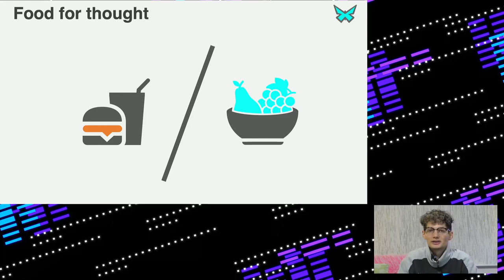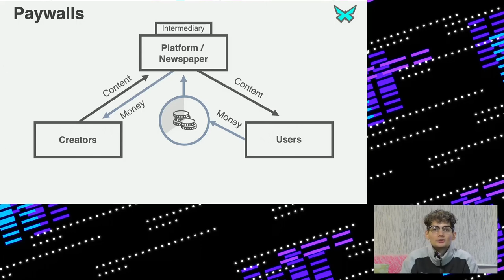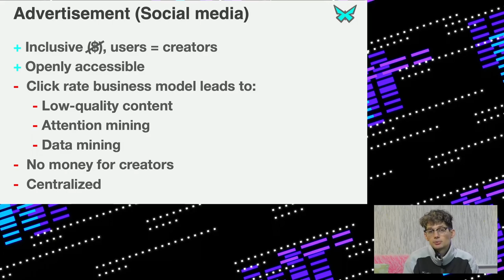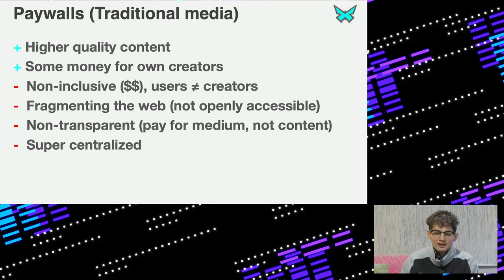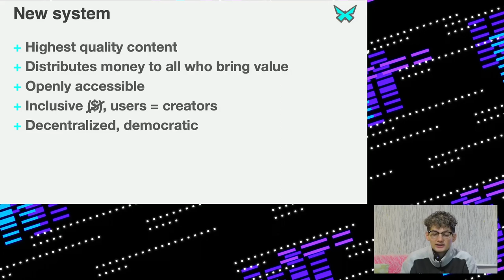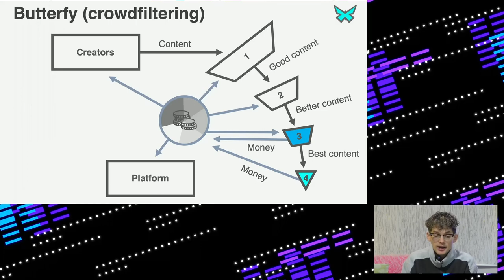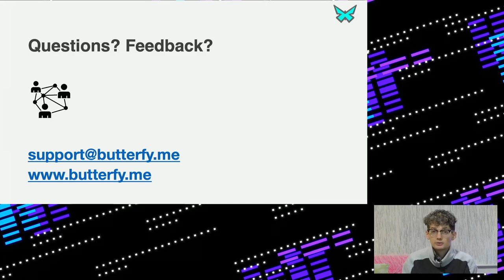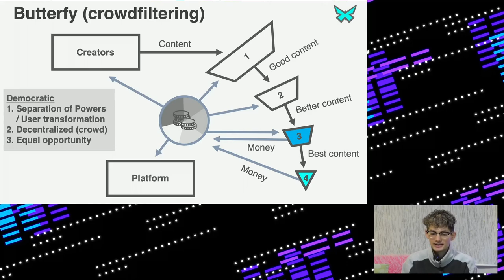rC3 - Why we need to reinvent media - and how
Today's (social) media is broken. We are building a democratic, decentralized alternative. To do that, we are fundamentally reinventing the business model behind a media platform. The goal is to end privacy invasions, advertisement, paywalls, and unaccountable media corporations - and to help everyone to focus on transforming their lives and society at large.

**What?**

Social media originally promised the democratization of media. In today's polarized world of disinformation we know it did not work out. The main reason for that is the business model of advertisement. In this model, our attention and behaviour are modifiable commodities, sold to the highest bidders.

As we have seen, today's centralized platforms and their ad-based model are misused heavily to damage democracy, incite hate and fuel conflict. We are being driven into polarization, losing our common ground. So, it is past time we end this race to the bottom before it is too late.

**How?**

The existing alternatives -e.g. paywalls- don't work. Primarily, because they contradict the open knowledge model of the Internet, they fragment the web, are non-inclusive and intransparent. We need to think outside the box by fundamentally rearranging the incentive model and building an open, free and democratic alternative. That is what we are working on.

We are building a media-crowdfiltering-system with different stages. People can access all the content for free at the earlier stages. As a small service in return, they filter the noise for the later stages by curating the content. The people at the later stages pay a small amount for the priviledge of seeing only the highest-quality content and not having to go through all the noise themselves.

There is one big catch: The people at the later stages don't pay the small amount to the platform but in fact to the **individual pieces of content that changed their life**. Their money goes to the **creator of this piece of content** and **everyone who signalled it for them at the earlier stages**. At the same time it acts as a vote, further filtering out less good content.

This reward concept makes it a self-sustaining system with no need for outside investment. And at the same time leads to crowdfiltering towards truly life-changing content. The incentives are changed so that everyone involved has the quality of content in mind, and not the click rate.

This is only a brief description. **The talk will explain our approach in more detail**.

Vardon Hamdiu